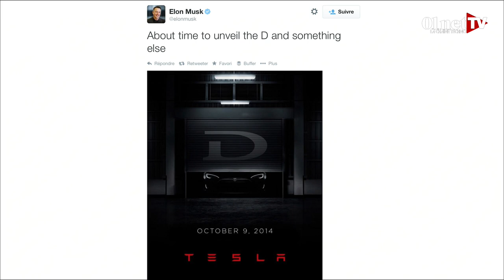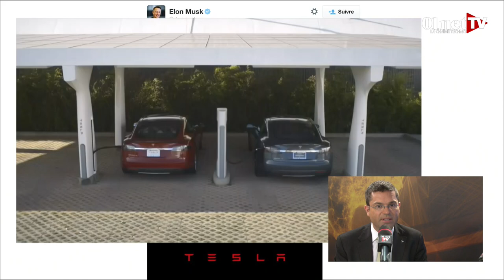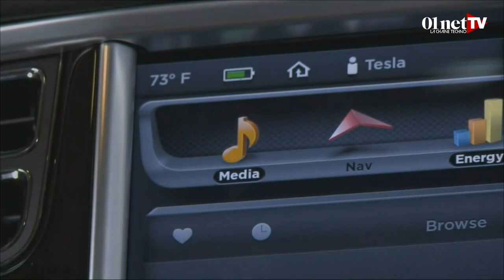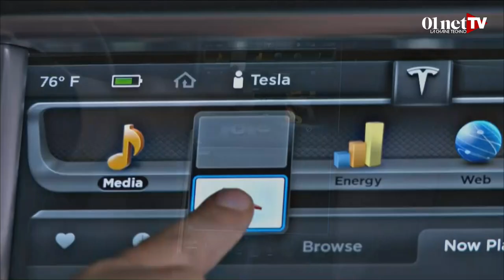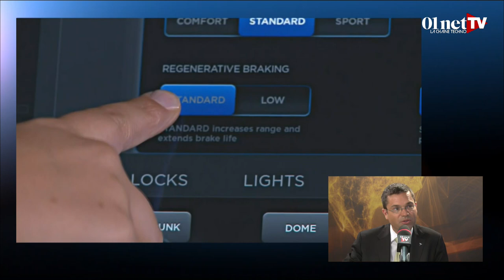Grand Talk : Jérôme Guillen, vice-pdt de Tesla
La marque américaine Tesla est l'une des plus innovantes du monde. A l'occasion du Mondial de l'Auto, François Sorel et Jérôme Colombain reçoivent Jérôme Guillen, vice-président, chargé des ventes "monde", de Tesla.